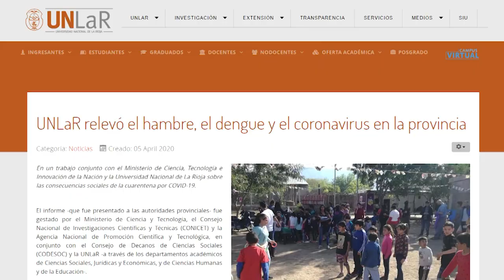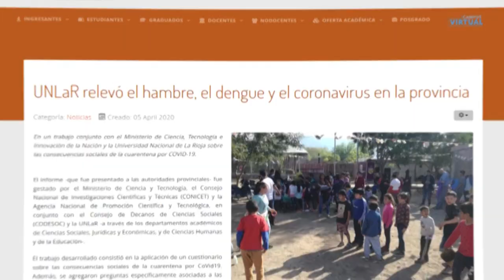Spot Cuando todo esto pase volveremos a encontrarnos en nuestra casa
Son tiempos difíciles en el mundo entero. Tiempos donde lo importante, aunque muchas veces olvidado, hoy es más importante que nunca. En la UNLaR trabajamos desde hace mucho tiempo para responder con hechos a las necesidades de nuestra sociedad. Este es el momento de hacerlo. Y cuando todo esto pase, volveremos a encontrarnos en nuestra casa.